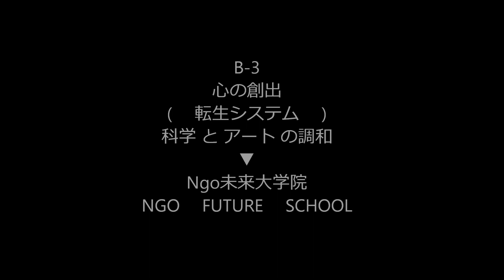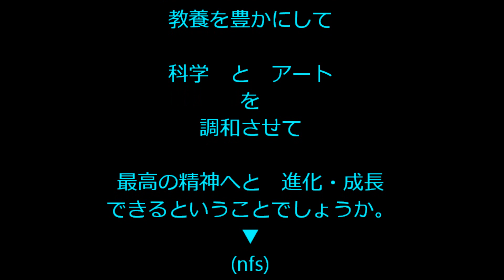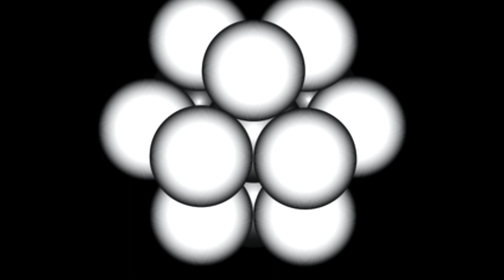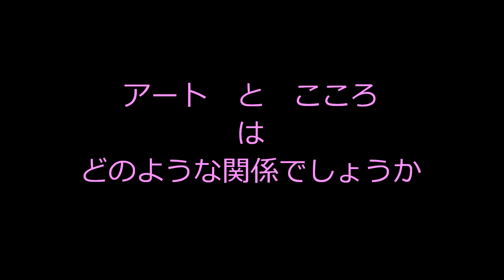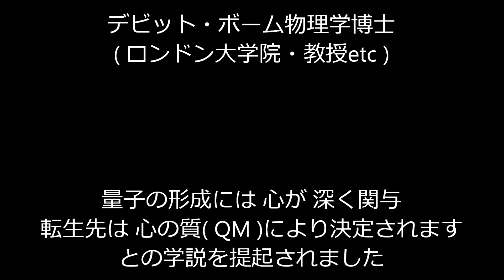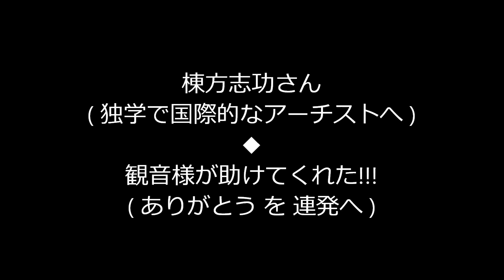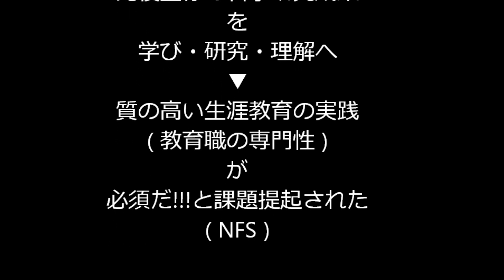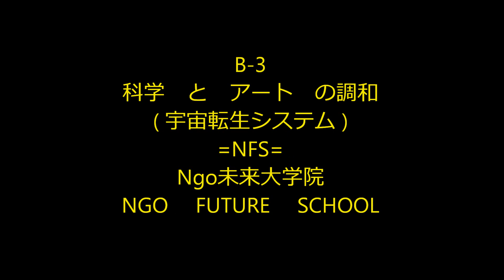科学とアートの調和=転生システムの原点=Ngo国際大学連合=NIUC=Ngo International University Com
今回は 科学研究とアートという自由なる創造活動との調和についての動画を公開いたしました。
　最先端の科学研究を推進していると いかに地球の狭い価値観や損得のビジネス そして エゴや利権に左右されて生きてきたかを思い気づかされました。
特に 限られた人生のほとんどが 仕事づけになりやすいこと 個人差はありますが 貧困家庭や格差社会の環境においては 行き詰まりやすい危機的状態が指摘されています。
私たちが 生涯にわたる教育活動 学びと研究を進めていくと 御用学者たちが UFO-ETI情報の隠ぺい工作活動---原発推進活動において 隠された利権関係が 必ず存在し 国民の生命よりもカネ儲けと言うフリーメイソン-イルミナティの原則が すざましいほどに徹底されており 彼らが 国際的な闇組織から巨額の資金を受けて 社会的な地位を受けたり あるいは 無知のままで 世界の政治-経済の支配者として監督官に任命され さらには レプタ最高機関からの指令を受けて学術の名の下に多くの国民や人類を騙し飼育管理してきた実態が 国際的な研究調査からも明確となってまいりました。
私たちのほとんどが 90%以上の地球人類が 超富裕層10%の方々の幸福実現のために犠牲となり 来る日も 来る日も 汗して低賃金と使い捨て労働と言う とても 考えられないような人生 奴隷やロボットのような仕事と無知のような人生でよいのかと考えさせられた方々は 少なくありませんでした。
どこのメディアを視聴しても ほとんどが 御用化が 進んでおり お上の言っていることだからとまでは さすが 現代人は 言わないが 世界的規模の政治-経済の動向を見ると まちがいなく超富裕層のためにのみ機能してきた実態が 確認される 知れば知るほど地球人類のほとんどが 10%の超富裕層の宣伝工作してきたニセ情報に騙され 踊らされ 幸福度ゼロに近い人生だったかな と とても残念だった　苦しいし 納得できない と証言される一般の国民 毎日仕事づけの若い青年たちからも 人生や社会の問題などを考えさせないように仕事づけにされたような気持ちになると証言されました。
　さて　少し長くなりましたが　以上のような実態を踏まえると今後の課題として いかにして 限られた人生を 充実させるかが とても大切であることを 思い知らせられます。
　 アートとは 必ずしも絵画や芸術活動だけをさすのではなく 一般の趣味を含めた 生涯にわたる学び 体験 創造活動 人生を豊かにする教養の修得と言うことになるでしょうか。
人生や宇宙 さらには 転生という生まれ変わり現象の真実を学び 研究して真実を解明するための生涯教育活動の全てを含んでおります。
それらの活動は 人から言われたからではなく 自主的に意欲的に 疑問が 沸いたり　もっと知りたいとか　もっと楽しみたいとか 全てが 欲のない創造的で愛と平和に満ちた純粋な気持ちから湧き出てくる地下水のようなものではないかと思います。
今回の動画は ほんの少しのヒントかも知れませんが 皆様が 残された 人生を より豊かな心ある精神へと展開できるようにと いろいろと考えていただくきっかけとなることを期待しつつ 一つのヒントを提供したいとの思いから発進させていただきました。皆様の素晴らしい人生を より豊かな知見と暖かな平和な精神へと 心の質が 向上されることを念願いたしております。どうぞ 今後とも よろしく お願い致します。